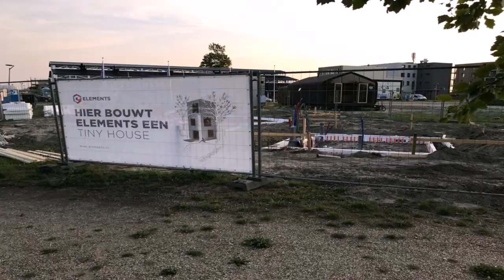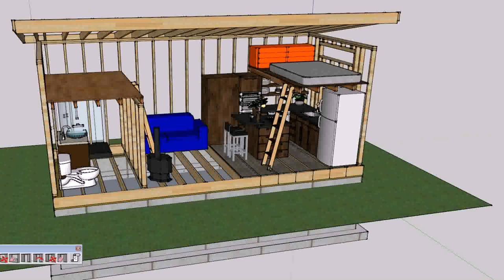How Much To Build A Tiny House On A Foundation (see description)